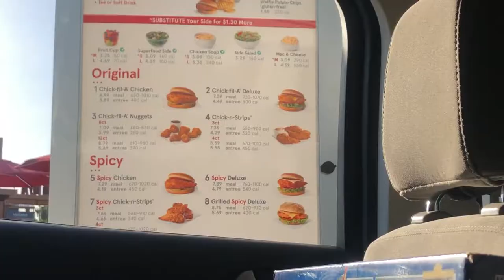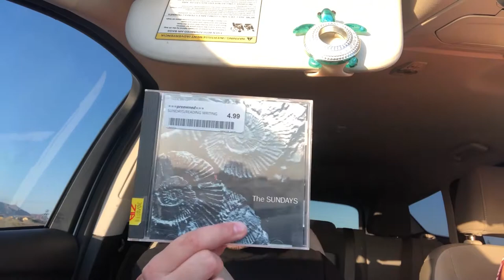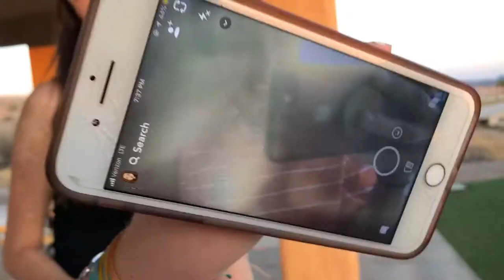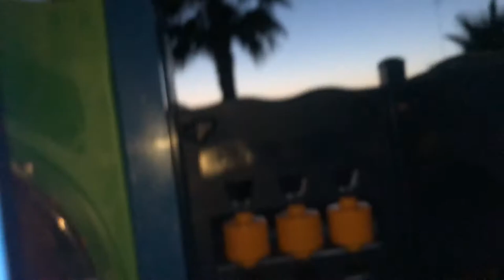Ambulance called at Walmart